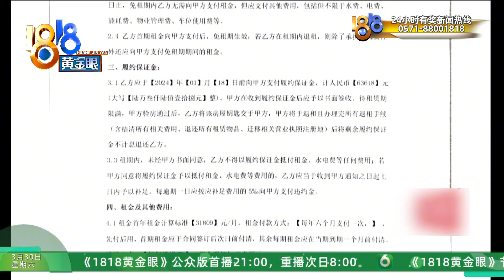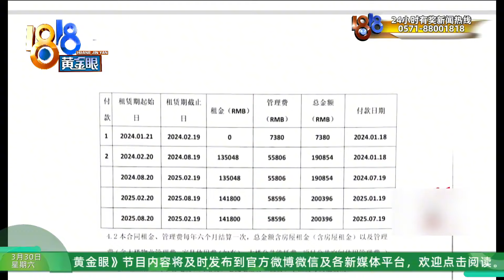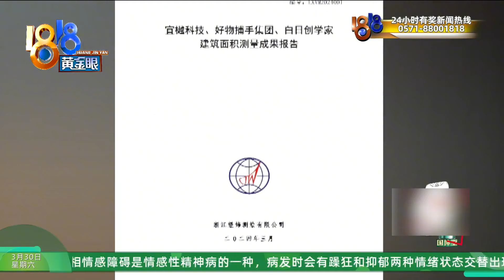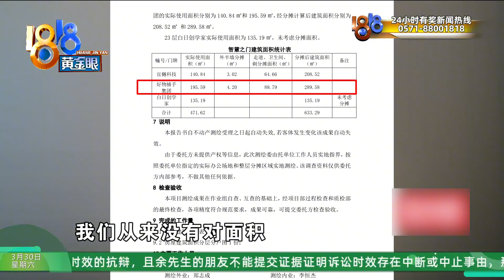【1818黄金眼】开门进公司无权限，租的面积少近百平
但女士在杭州创业，租了杭州世茂智慧之门A座的一间296平方的办公室用。但女士说，1月18号签订的合同，首付26万，后来发现办公室面积不对劲，便找测绘公司测量后发现只有140平方出头。但女士说，她拒绝支付剩余的三万元，而出租方则直接取消门禁权限。